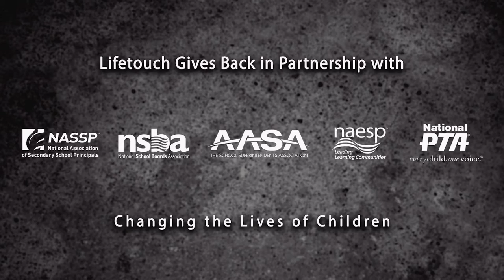Lifetouch Memory Mission 2018 (AASA)